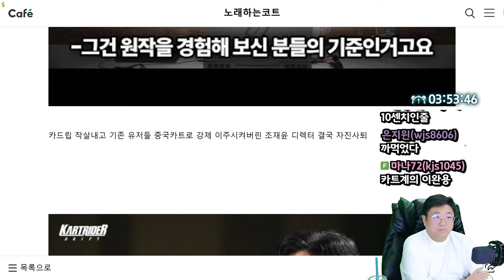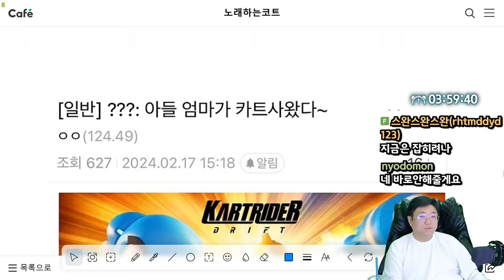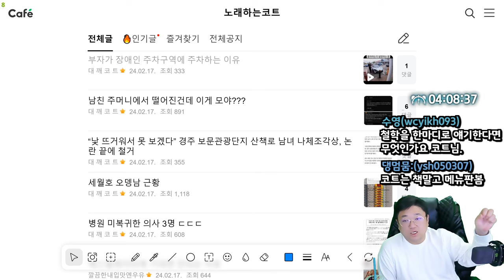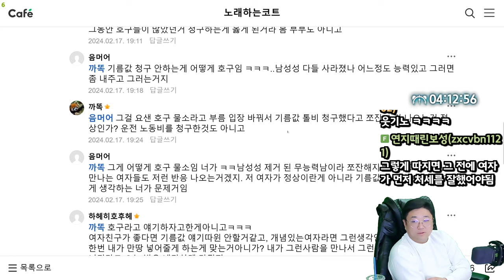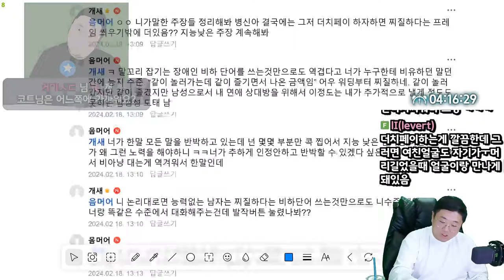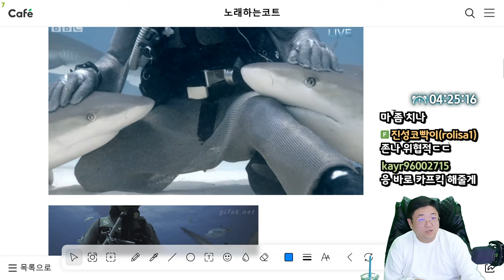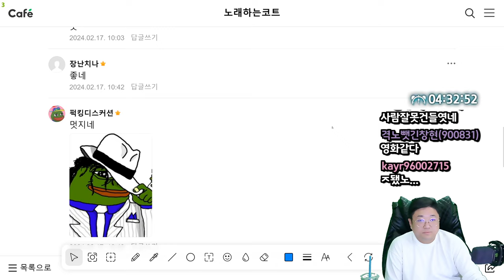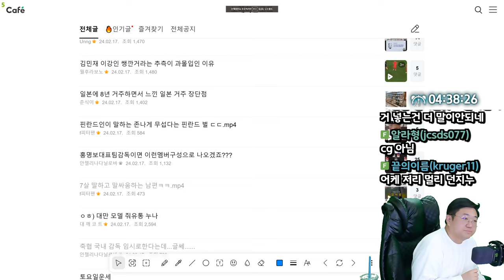여행 기름값 더치페이 쪼잔하다 vs 당연한거다 (24.02.18-6)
0:00 현재 떡상중이라는 카트라이더 근황
8:18 방송용 보정필터논란 해명하는 스트리머
9:21 부자가 장애인주차구역에 주차하는 이유
16:29 [썸네일]여행 기름값 더치페이 쪼잔하다 vs 당연한거다
28:40 돈 못 모으는 사람이 절대 못 줄이는 소비 4가지
30:45 태극권 하는 개미핥기
31:37 상어가 ㅈ밥인 이유
35:00 100년간 썩지않은 가장 아름다운 미라
37:30 부산돌려차기 피해자가 가해자에게 쓴 편지
39:56 스타링크 사용한 인터넷방송 근황
41:53 비뇨기과 의사가 말하는 최고의 비아그라
44:09 스테판커리 초장거리 슛

[음원출처]